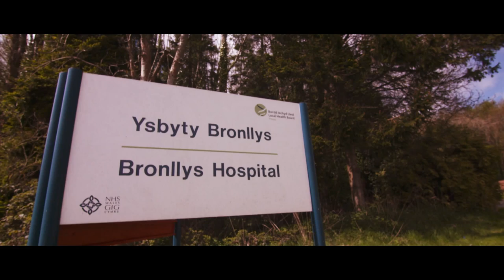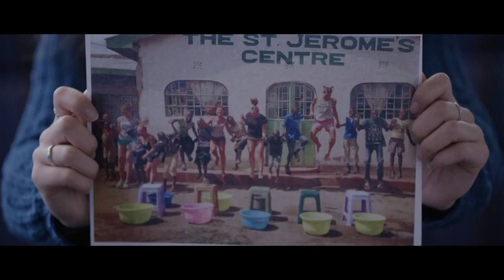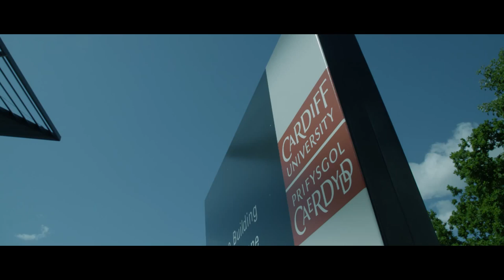Study at Cardiff School of Medicine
Thinking of studying Medicine at Cardiff University? Our students share their thoughts on their time with us.